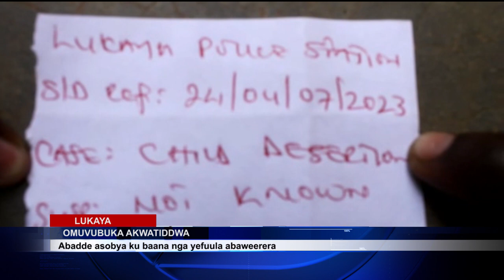OMUVUBUKA ASOBEZA KU BAANA ABASUKKA MU 20